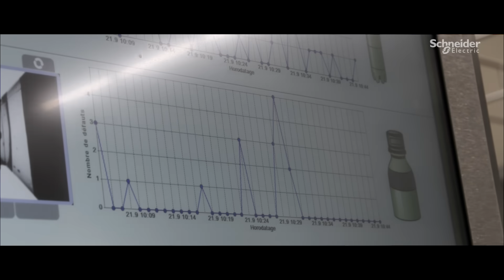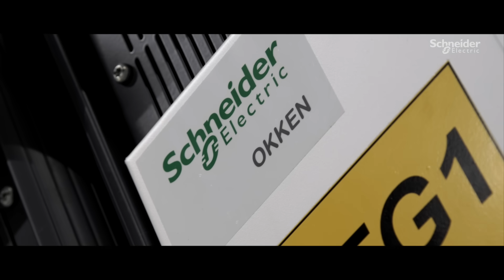Evian innove à la source pour rendre ses opérations plus efficaces et durables | Schneider Electric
Danone Evian souhaitait moderniser son usine d'embouteillage afin de distribuer son eau minérale de manière plus durable, d'augmenter son efficacité énergétique et d'obtenir la certification carbone neutre de Carbon Trust. Découvrez comment Schneider Electric les a aidés à moderniser et à maintenir leur installation pour atteindre cet objectif dans le cadre d'un budget d'exploitation contrôlé, en commençant par un audit.